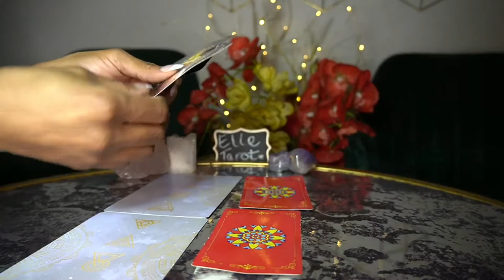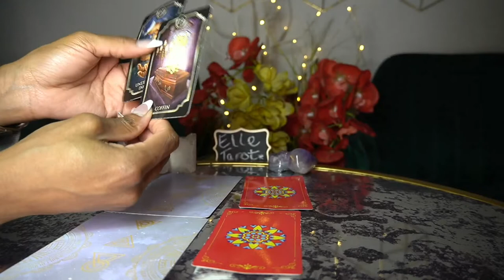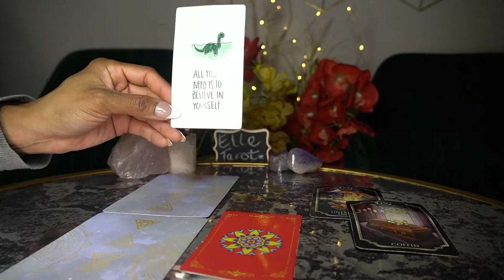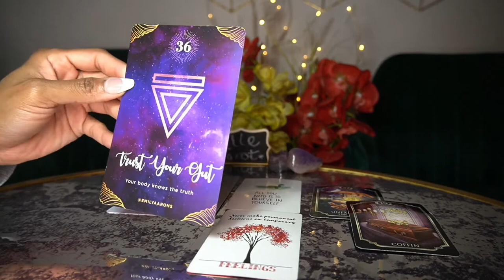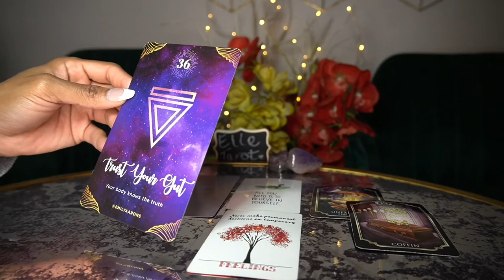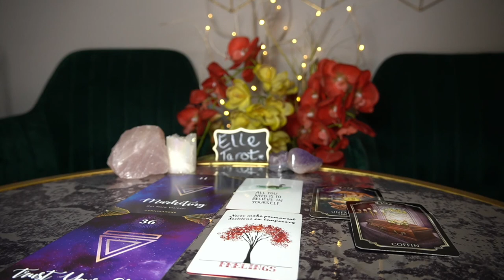GEMINI MAR '22 IT'S A NO FOR ME TRUST YOUR GUT FEELING